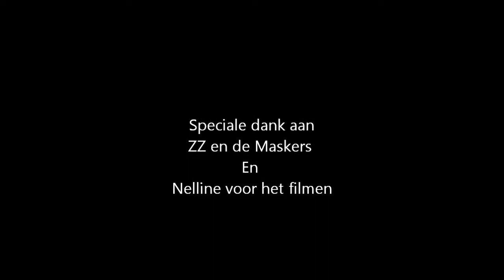Dracula.nl sinds 1963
Beyond Lickin' speelt op Meppeldag een nederbeat klassieker.